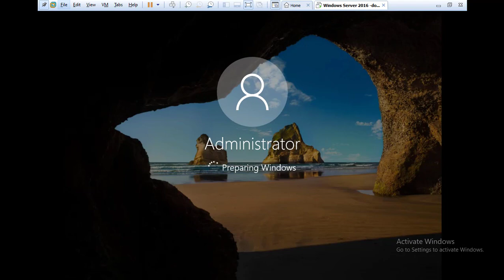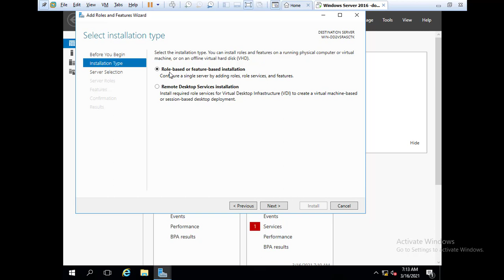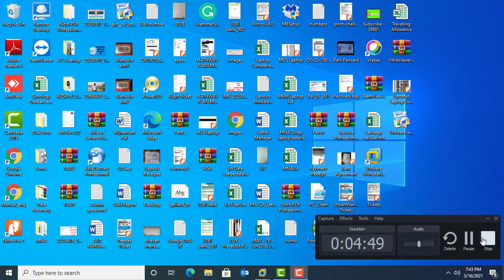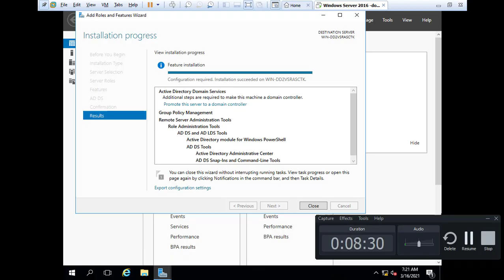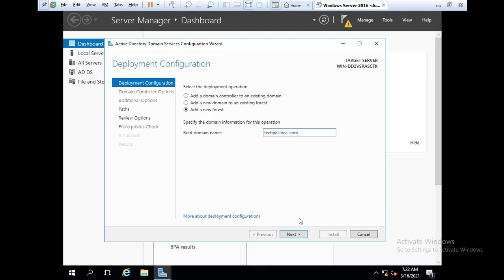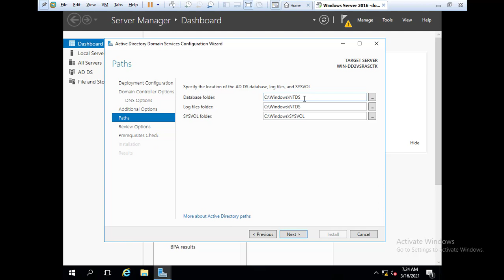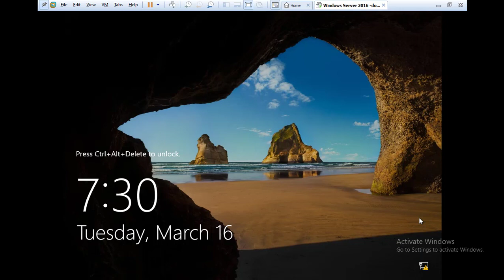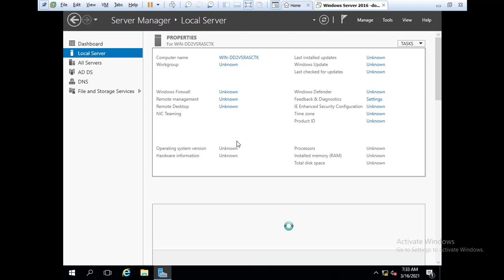Create New Forest & Promote a Domain Controller Step By Step - Hindi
In this video we will all know about Server 2016 Domain controller "create new Forest in Windows server 2016 and Promote a Domain.

Install and configure Active Directory Domain Service (ADDS)